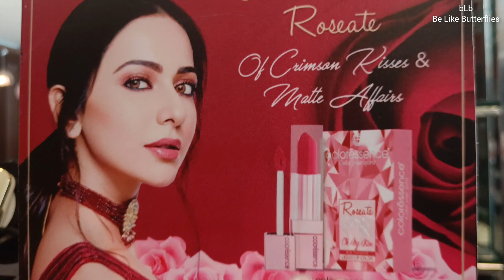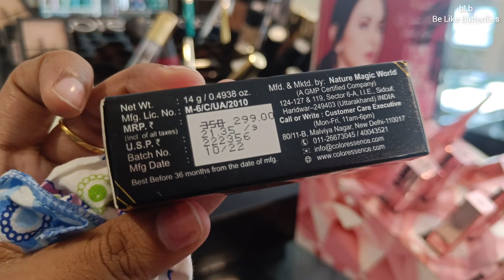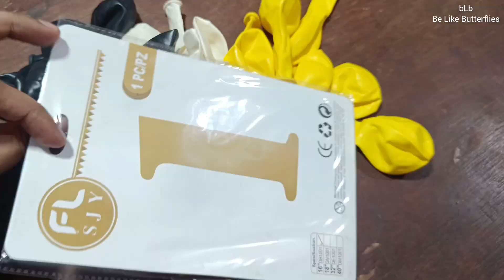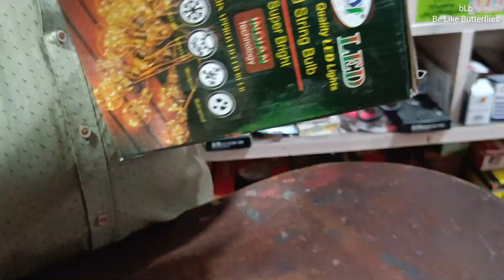🤪കടകൾ കേറി ഇറങ്ങി ഒരു shopping ദിവസം | shopping vlog | a day in my life | be like butterflies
a day in my ife
shopping vlog

😍Hope you all enjoyed watching it. It would really mean a lot to Us.☺️

✅️My Camera😃My Moblie🤗
Oneplus nord 2 5g
✅️Tripod

***Copyright:- All the content published on this channel is protected under the copyright law and should not be used / reproduced in full or part without the creator's (Neenu Ajmal) prior permission.***

ᴡɪᴛʜ❤
ɴᴇᴇɴᴜ ᴀᴊᴍᴀʟ & ᴀᴅᴀᴍ👶🏻